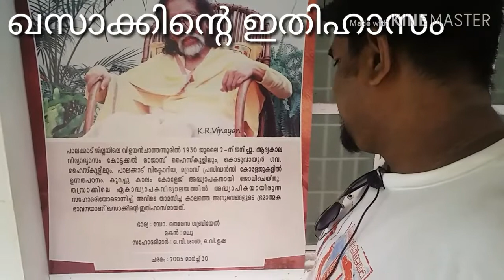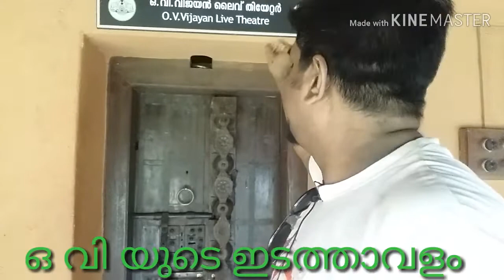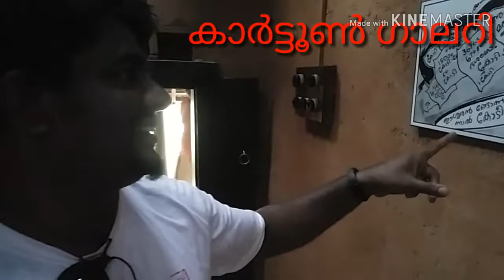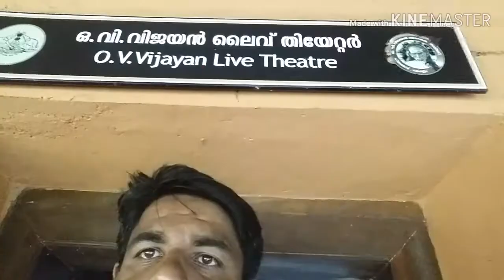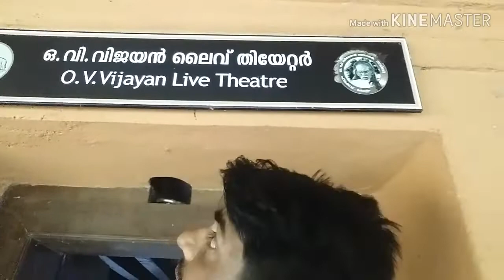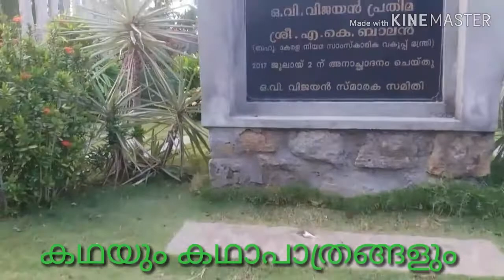O V Vijayan|khasakintte ethihasam|thasrak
ഒ വി വിജയൻ സ്മാരകം.പാലക്കാട് ജില്ലയിലെ തസ്രാക്കിലെ ഉള്ള ഈ സ്മാരകം അതെഹത്തിൻ്റെ ഖസാക്കിന്റെ ഇതിഹാസം എന്ന നോവലിൻറെ അടിസ്ഥാനത്തിൽ രൂപകൽപ്പന ചെയ്ത ഒരു .സ്‌ഥാപനം ആണ്..